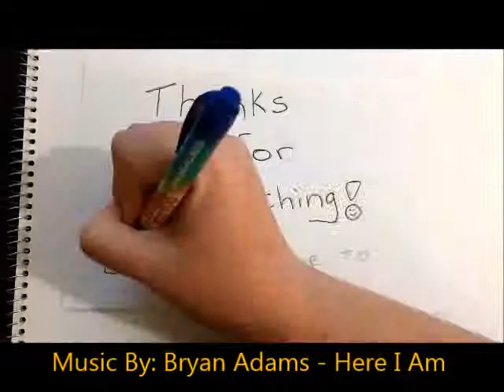Drawing Spirit time-lapse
Did another time-lapse video of me drawing, this time it was from one of my favorite movies Spirit :) Hope you like it